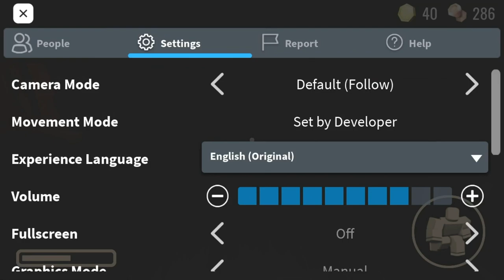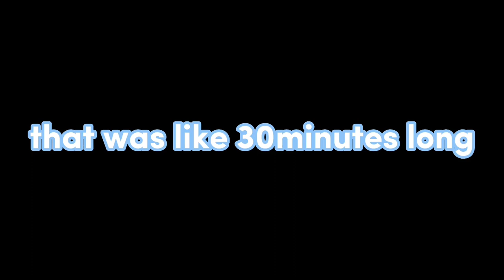NOOB plays DOORS (Fredo)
HOLA TODAY I PLAYED DOORS. EXCEPT IM A NOOB AT IT.. YEA YOULL SEE